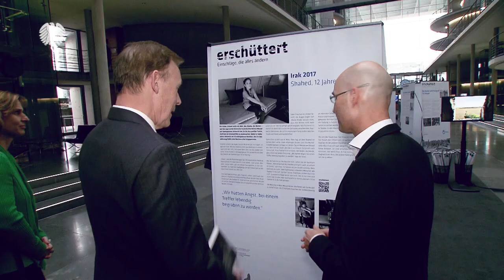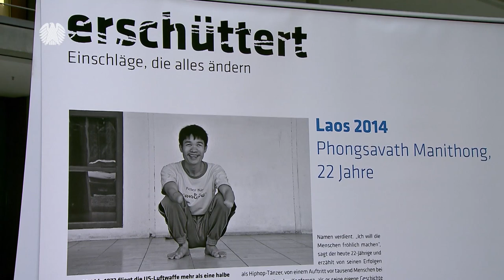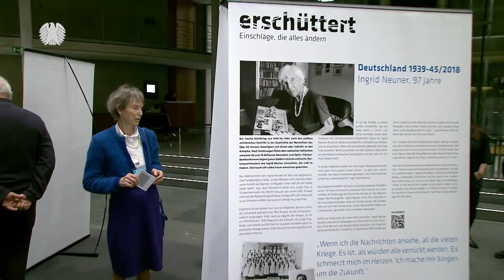Oppermann eröffnet Aus­stellung „erschüttert. Ein­schläge, die alles än­dern“ im Bundestag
„erschüttert. Einschläge, die alles ändern“ lautet der Titel einer Ausstellung, die Bundestagsvizepräsident Thomas Oppermann (SPD) am Mittwoch, 20. März 2019, um 17 Uhr in der Halle des Paul-Löbe-Hauses in Berlin eröffnet hat. Die Ausstellung veranschaulicht die Folgen der Einsätze von Explosivwaffen für einzelne Menschen sowie für die Infrastruktur und die Entwicklung ganzer Regionen.